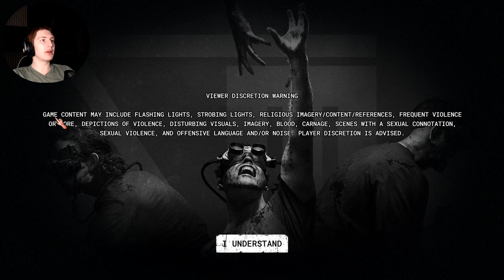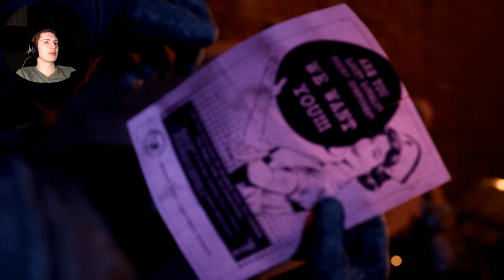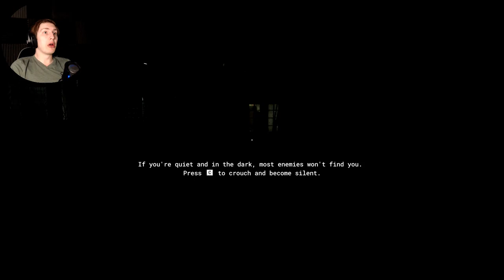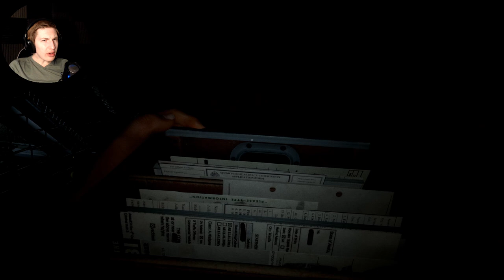WHERE IT ALL BEGAN - The Outlast Trails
{PT 1} here we go! The prequel to the Outlast series!